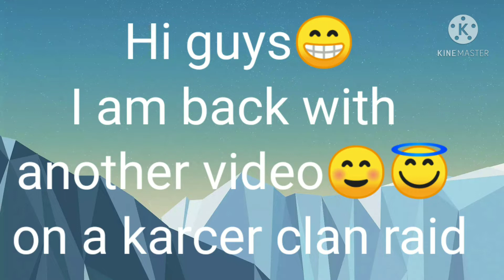😀Karcer 1st place clan raid with meds😈😈